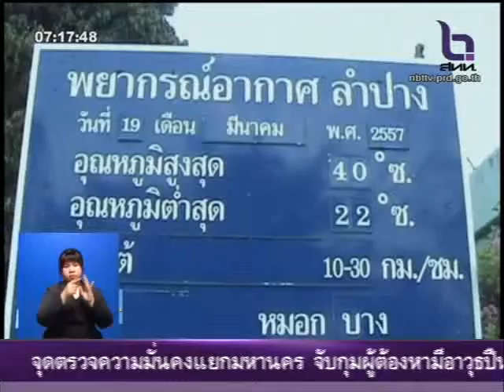หมอกควันเหนือยังวิกฤติ